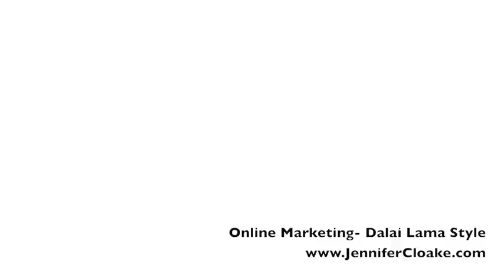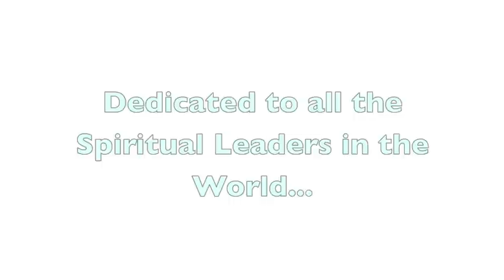Interview with Dalai Lama- Online Marketing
Jennifer Cloake (having one way conversation...heheh) with the Dalai Lama about Online Marketing.  Questions answered on Social Media and online success.